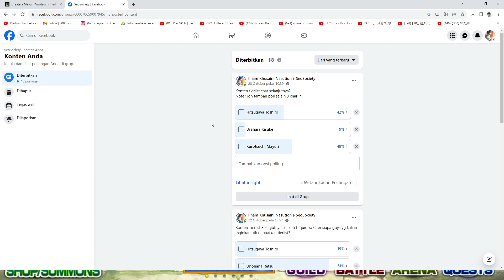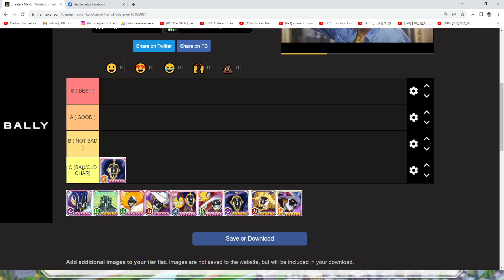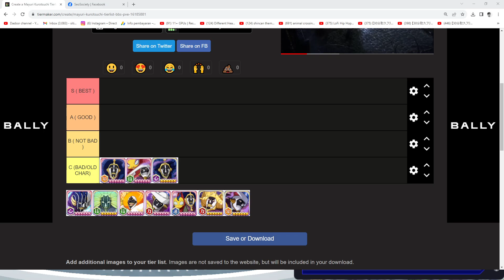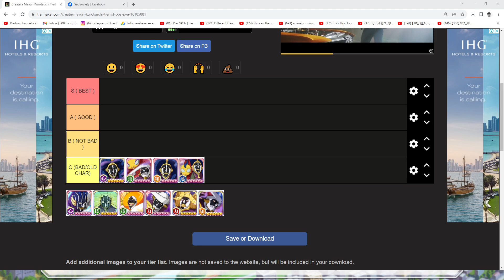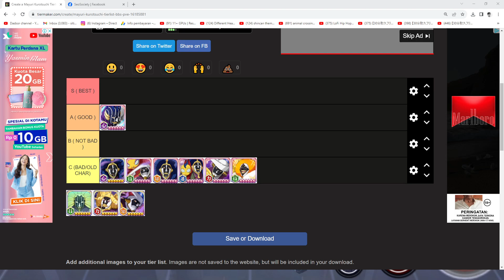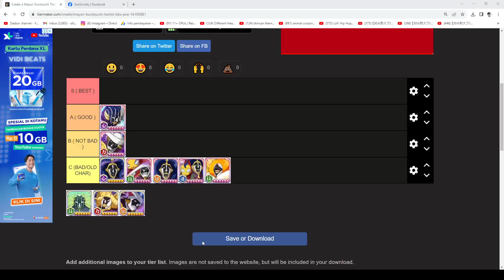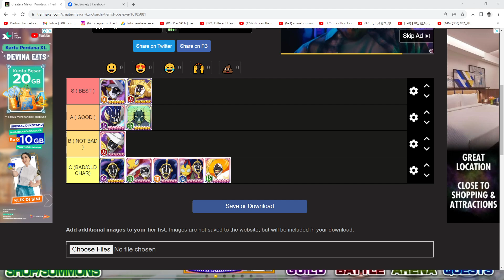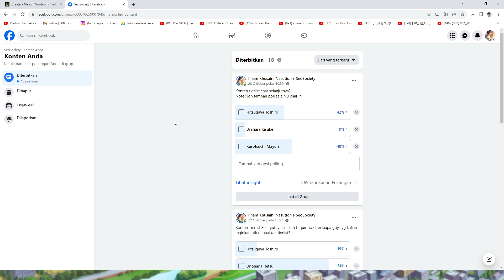BUAT TIERLIST MAYURI KUROTSUCHI + PEMBAHSAN & GAMEPLAY! - Bleach Brave Souls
Join grup fb bbs SeoSociety untuk saling share info dan liat tierlist

MAU JOKI BBS? DM IG AKU YA : ilhamkhusaini96_

Bisa joki orbs, clear story, clear sub story, joki point event, senkaimon dan lain-lain!

Syarat dan ketentuan ada di ig aku ya! Dm aja kalau mau tanya"!! 🙏😊